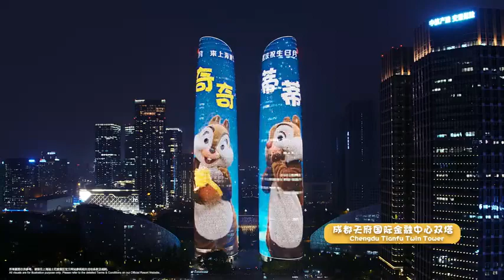Chip and Dale Birgthday in Shanghai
Today, Chip and Dale, made a surprise appearance on the landmark big screens in Shanghai and Chengdu, calling you to celebrate the birthday month together